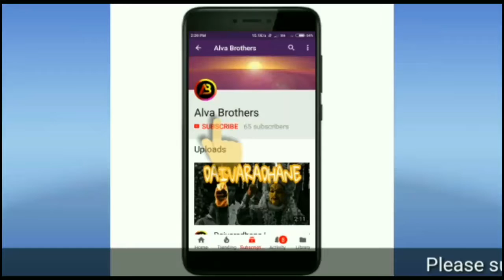Man Gave To Second Life Of Cat| Sathish Nayak | Amazing Talent Of Man | White Cat In Well